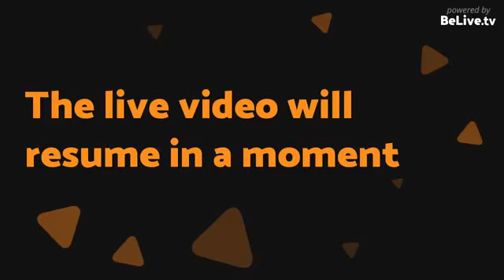Facebook Ads for Real Estate Suck! (Or do they?) - Real Estate Marketing, Ep 3 - Sep 11, 2017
Ready to get this fight started? — Real the post

It's an epic showdown between TJ, an SEO and content marketing whiz who has been working with real estate agents for a really long time.

and

Courtney, a professional Facebook advertiser who lives in Ads life primarily for real estate agents for a really long time...

Ready? FIGHT!

Why Ads suck

At the end of the day here we have a lot of questions from people about should I be doing this or should I be doing that?

Make a choice. They're both valuable.

It depends on your objectives and how you want to go about getting there and really how you like to spend your time or your money.

It's either your time or somebody else's you're paying for.

So the purpose of this is to help you see the difference between the two.